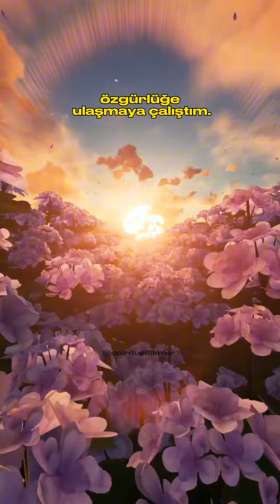Yeni yıl için Şükran Duası - Ramtha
Sevgili Tanrım,

isimsiz Gizemli Varlık,

seni kutluyorum.

Ben hayatımı kutluyorum,

çünkü ben elimden geldiği kadar

ve teslim olabildiğim kadar çok

iyi bir yıl yaşadım.

Sevgili varlık,

ben bedenimin esareti içinde

özgürlüğe ulaşmaya çalıştım.

Öyle olsun.

Sevgili Tanrım,

hayatım için teşekkür ediyorum.

Sevgili Tanrım,

gelecek yıl için teşekkür ediyorum.

Onu teslimiyet içinde yaşamayı diliyorum.

Onu sınırsızlık içinde yaşamayı diliyorum.

Onu fani ölümümün erişiminin ötesinde

yaşamayı diliyorum.

Öyle olsun.

Sevgili Tanrım,

Gizemli Varlık,

senden ruhumu ateşe vermeni istiyorum.

Beni bu bedenden özgürleştirip,

sen olmamı sağlamanı istiyorum.

Öyle olsun.

Sonsuz hayata…

Not:Tanrı geleceği daima karşıdan yükler